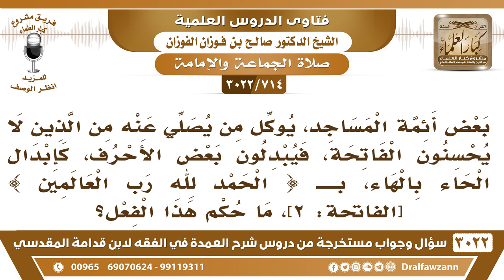[714 -3022] بعض أئمة المساجد يوكل من يصلي عنه من الذين لا يحسنون الفاتحة فما حكم هذا الفعل؟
-"[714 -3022] السؤال: بعض أئمة المساجد، يوكل من يصلي عنه، من الذين لا يحسنون الفاتحة، فيبدلون بعض الأحرف، كإبدال الحاء بالهاء، بـــ {الْحَمْدُ لِلَّهِ رَبِّ الْعَالَمِينَ} [الفاتحة: 2]، ما حكم هذا الفعل؟
الجَوَابُ: أول شيء ممنوع أنه ينيب في الصلاة، إلا عن طريق شؤون المساجد، يراجع شؤون المساجد، شؤون المساجد تروح واحد يصلي بالمسجد نيابةً عنه، أو يروح بالشخص الذي هو يريد أن ينيبه، وينظرون في صلاحيته، مهوب بهواه بس ما يملك المسجد هو، هذا إذا كان يبي يأخذ مدة إما إذا كان وقت واحد أو فريضة واحدة الأمر سهل، لكن لابد أن يكون الإمام يتقن القراءة، ما يكون يعني يغير بعض الحروف مثل لهجته، يغير بعض الحروف؟ لا ما يجوز، نعم.
للاشتراك في قناة الشيخ صالح الفوزان

للاستفسار والإقتراحات والدعم
رئيس الفريق
لمشروع كبار العلماء